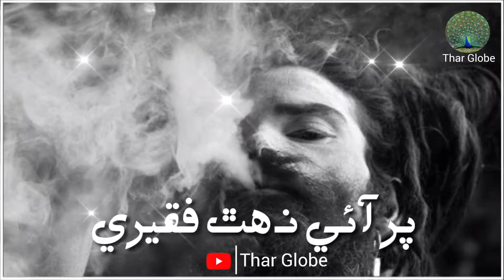Par Aiee N Hath Faqeeri Sindhi Best Watsapp Status By Rajab Faqeer